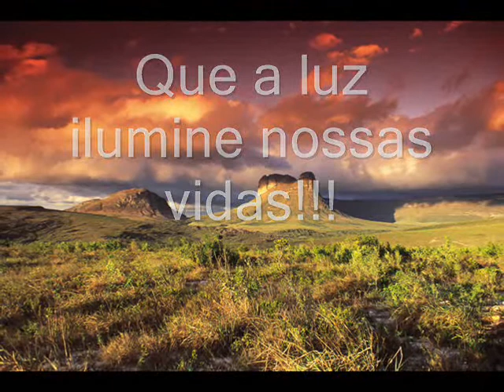abelha rainha clip.wmv Instrumental guitar Abilio de moraes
Guitarra new music rock studio solo best brasil brazil clip